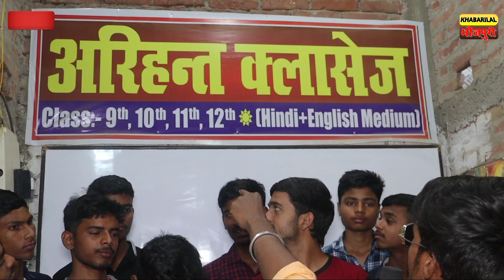अरिहंत क्लासेस पुराना भोजपुर में बच्चों को किया गया सम्मानित | top coaching centre purana Bhojpur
देखिए बक्सर जिले के रहने वाले बिहार बोर्ड में टॉपर आने वाले बच्चों बच्चों ने क्या कहा

कैमरामैन =} ऋषि राज .6299681645
न्यूज़ रिपोर्टर =} गोलू श्रीवास्तव